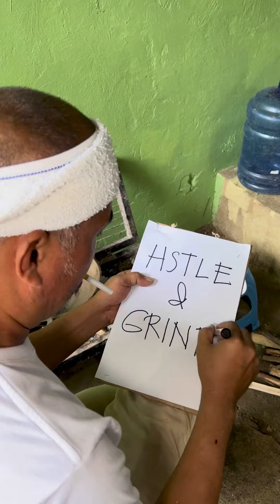Panlasang Pinoy (feat. Arnalie) [Shanghai Beach] Pinoy Version | Kolera Vives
Original video from chinese unique food, Parody pinoy version